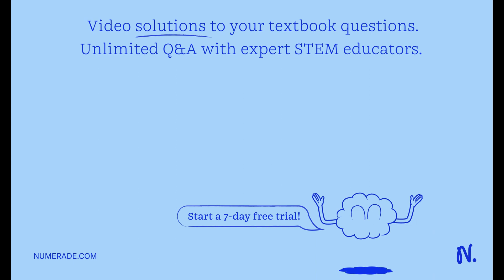All of the following pieces of information are expected to be obtained directly from Western Blot a…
All of the following pieces of information are expected to be obtained directly from Western Blot analysis, except: A. An estimation of the fusion protein x27;s size B. Relative quantity of the fusion protein compared to other samples C. If the fusion protein is present in the sample D. The amino acid sequence of the fusion protein